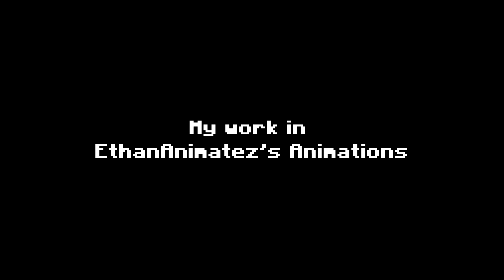My Works in EthanAnimatez's Animations (2020-2023)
[PC Spec]
CPU : Intel i5-11400H
RAM : 16GB
GPU : NVIDIA GeForce RTX 3050 Laptop GPU